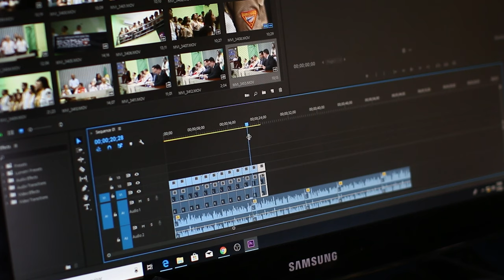Change Is Inevitable | Diaries of a Content Creator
Last week I made some big changed to my schedule and my focus and it seemed to work.

I halved the amount of time I streamed and got the same results, I published multiple pieces of long-form content that I filmed in the real world and I published a podcast that was the gateway to me booking a lot more guests.

Change is inevitable and also a good thing.